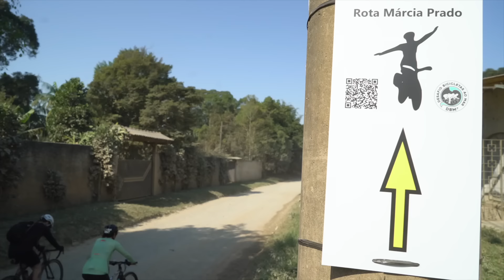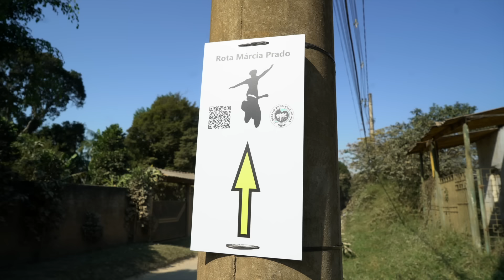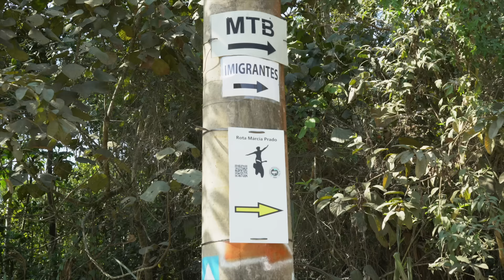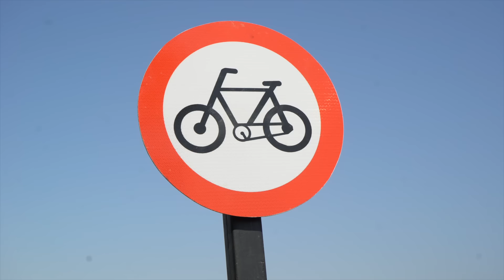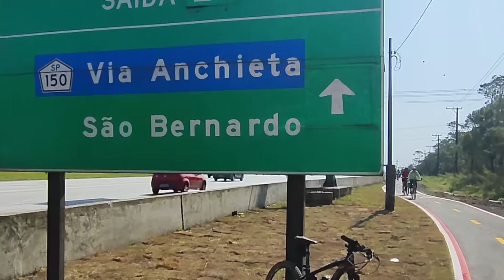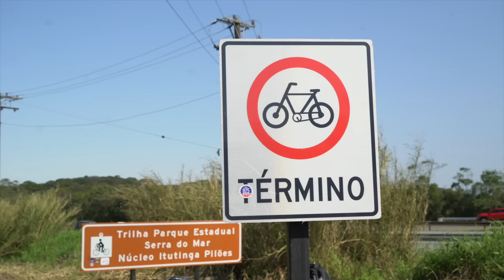INAUGURADA CICLOVIA PARA PEDALAR DE SP ATÉ SANTOS!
Renata Falzoni e Murilo Azevedo foram conferir as estruturas da ciclovia da Rota Márcia Prado, que liga SP até Santos.

Acesse os link abaixo e adquira a sua camisa do Bike é Legal!